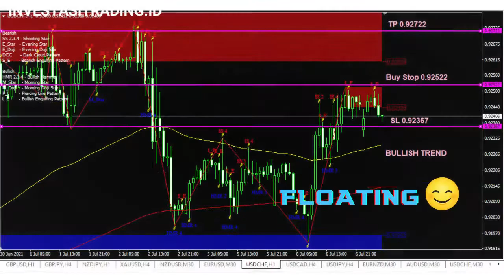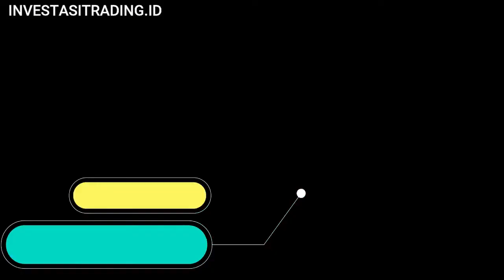KEMBALI UNTUNG! DAPET PROFIT 4 JUTA DALAM WAKTU SATU HARI 😱